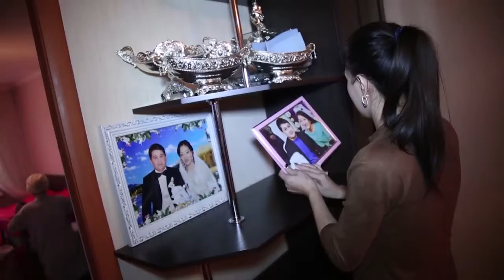12 01 Аналарға тайм менеджмент